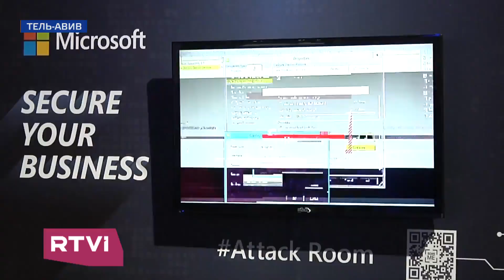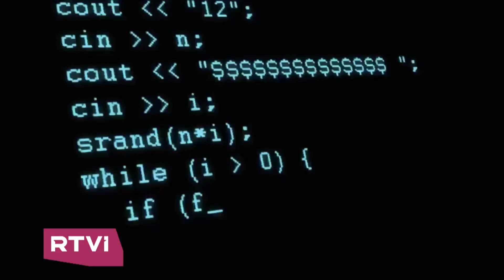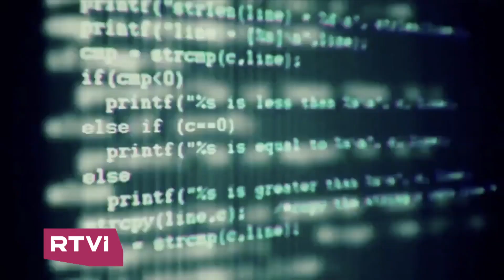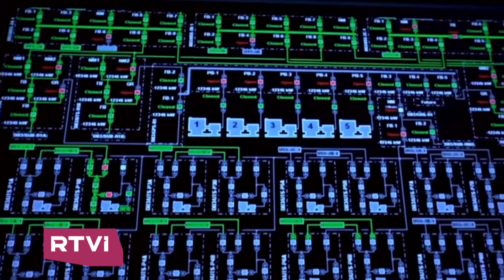"КИБЕРТЕХ 2018" в Тель-Авиве. Как защитить информацию в 21-м веке?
Кибербезопасность. Как избежать хакерских атак и что представляет собой информационная безопасность в 21-м веке? Репортаж с выставки в Тель-Авиве.